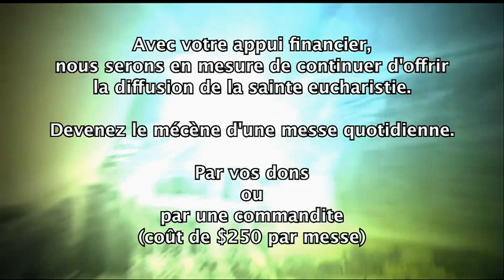Messe 18 avril 2012 (Bienheureuse Marie-Anne Blondin)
Prions en Eglise
Née le 18 avril 1809 à Terrebonne (Québec), Esther Blondin (Mère Marie-Anne) apprend à lire et à écrire à 22 ans. Pour remédier à l'analphabétisme, elle fonde à Vaudreuil, en 1850, la Congrégation des Sœurs de Sainte-Anne pour l'éducation chrétienne des enfants pauvres des campagnes, dans des écoles mixtes. En 1854, pour mettre fin au conflit qui oppose le nouvel aumônier à la supérieure, Mgr Bourget destitue Mère Marie-Anne. Commence alors pour elle une période de 36 ans d'exclusion et d'obscurs labeurs, vécus dans l'humilité, le pardon et une profonde paix intérieure. Décédée le 2 janvier 1890 à Lachine, béatifiée par Jean-Paul II le 29 avril 2001, elle est un modèle d'abandon de soi entre les mains de Dieu, par amour.